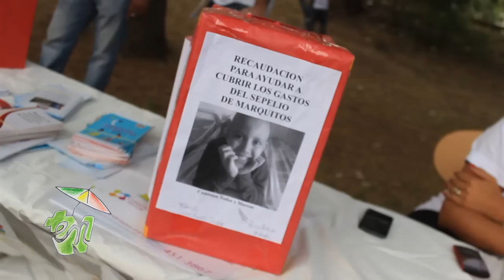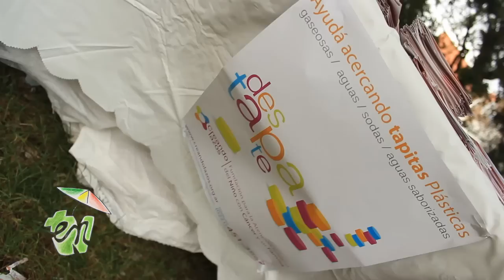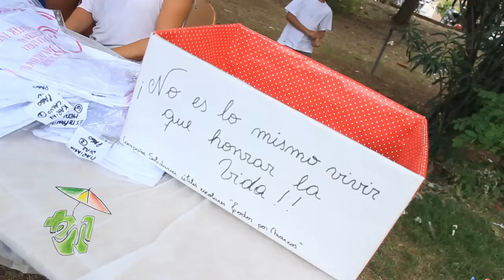EnTV Verano - Programa 21 bloque 2